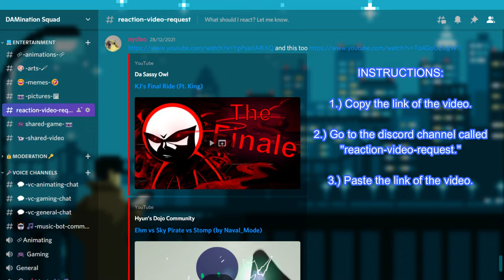2v2 Edition | The TABS Tournament [Ft. @veloztuberculo ] (#2)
I was thinking of putting Timestamps, unless if I make longer videos of this. Bye!

CREDITS 📃:

@veloztuberculo  (Collaborator & Thumbnail Artist)
iSpeedyTuber